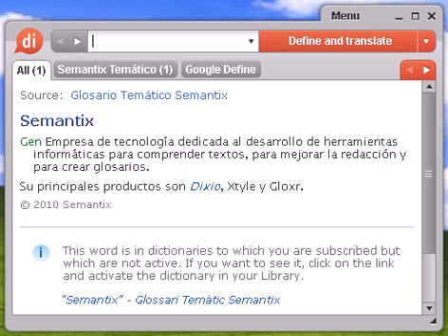Definición de prisión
Source:  Tesauro Español (OpenThesaurus) prisión 1 bartolina, calabozo, trena 2 brete, cárcel, calabozo, celda, cepo 3 cárcel, gayola, calabozo, mazmorra 4 cadena, condena, cautiverio, esclavitud, dependencia, sujeción 5 jaula, calabozo, mazmorra, cárcel, trena, trullo, chirona 6 reclusión, encierro, retiro, aislamiento, apartamiento, clausura 7 yugo, carga, peso, atadura, opresión © OpenOffice.org

prisión, diccionario, define, definir, significado, español, castellano, Dixio, prisiones